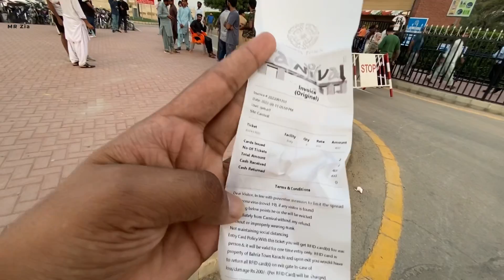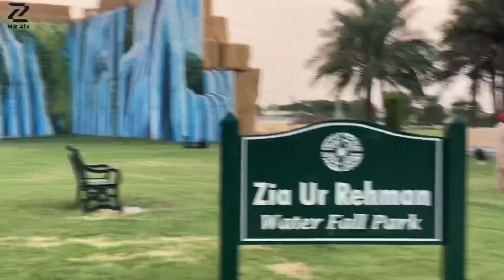Carnival Bahria Town karachi | Family Park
For Information About BUY & Sale in Bahria Town